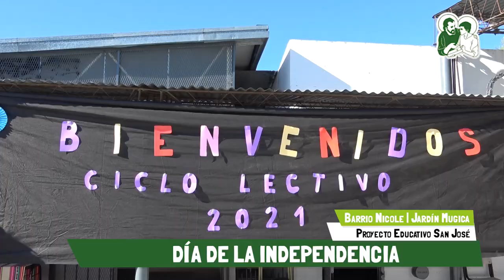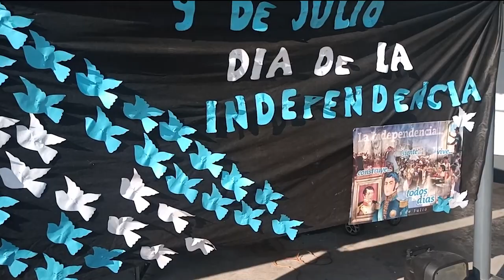Dia de la Independencia | Jardín Mugica Barrio Nicole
Compartimos el acto del día de la independencia en el Jardín Mugica del Barrio Nicole.